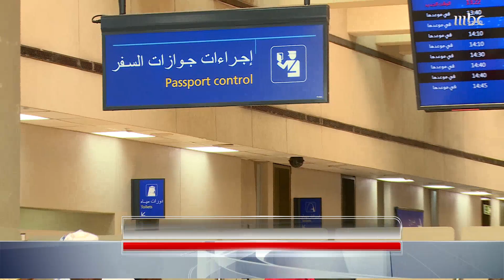السعودية تتخذ إجراءات عدة لمنع وصول كورونا إلى أراضيها تقرير سلطان السلمي